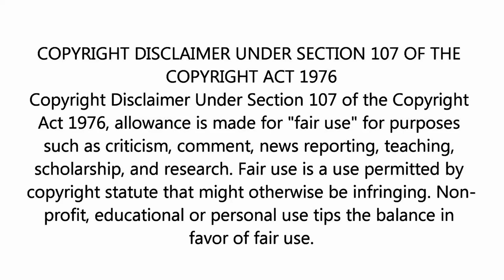CORINNE RUSSELL in BOLERO (1984).